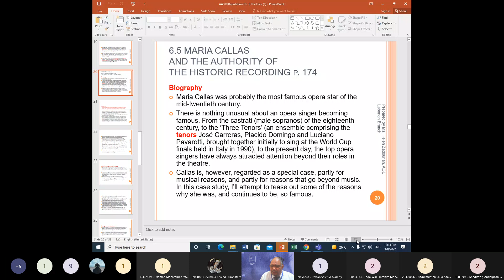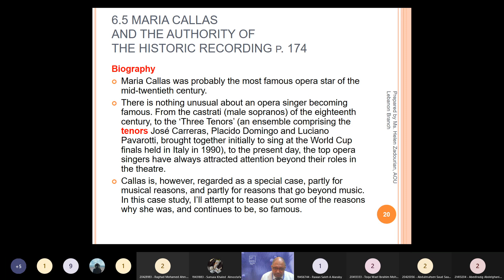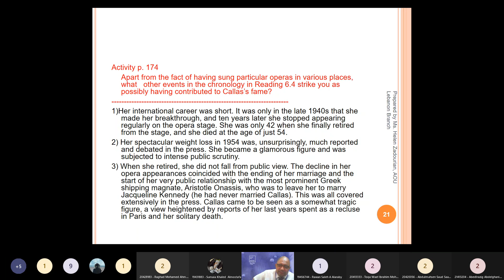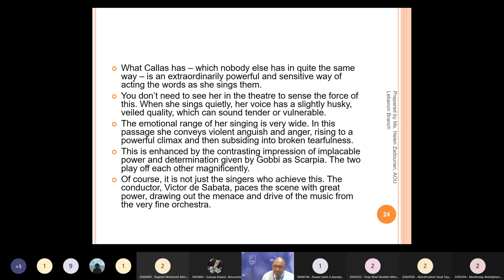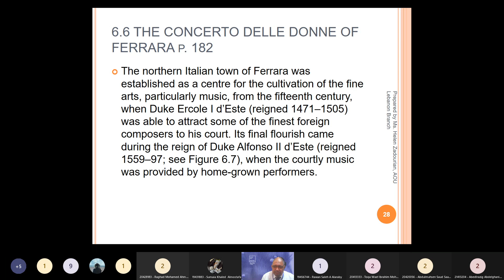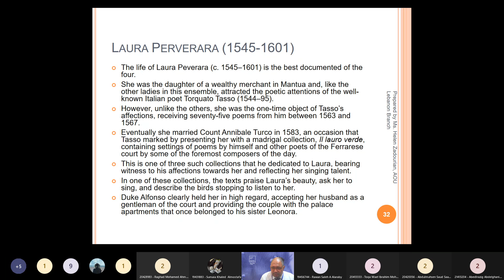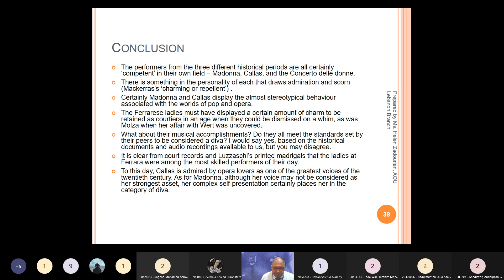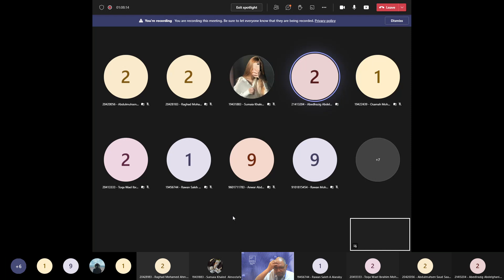AA100A Session 2101 Dr Sameh A Galil 20220308 120620 Meeting Recording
This session of AA100A focuses on the concept of a “diva” and analyzes the characteristics that define a diva, using examples from different eras and genres of music. The session discusses Madonna, Maria Callas, the Concerto delle Donne, and explores the evolution of the diva concept from ancient Greece to the modern era.

Highlights
🎤 The session starts with a discussion of Madonna and whether she qualifies as a diva, highlighting her unique approach to image manipulation and business management.
🎭 The discussion then shifts to Maria Callas, an opera singer whose powerful voice and tragic life contributed to her diva status. The session explores the link between the roles Callas played on stage and her personal life, highlighting the power of such a parallel for audiences.
🏛️ The session then delves into the history of the Concerto delle Donne, a group of female singers who performed in the court of Duke Alfonso II of Ferrara in the 16th century. The session emphasizes the exclusive nature of their performances and the challenges faced by modern scholars in trying to understand their sound and musical abilities.
🎼 The session concludes by discussing the evolution of opera, highlighting its origins in ancient Greek drama and its transformation into a sophisticated form of court entertainment. The session also explores the cultural significance of opera houses around the world, emphasizing their symbolism of prestige and refinement.
👩‍🎤 The session underscores that while the traditional definition of a diva often emphasizes vocal prowess, the modern understanding of the diva concept encompasses a wider range of attributes, including personality, image, and personal narrative.